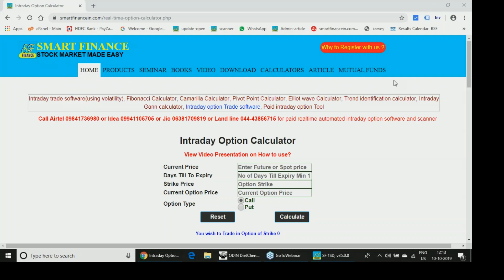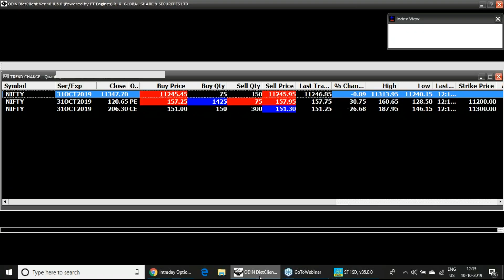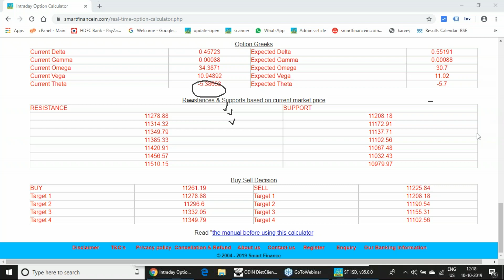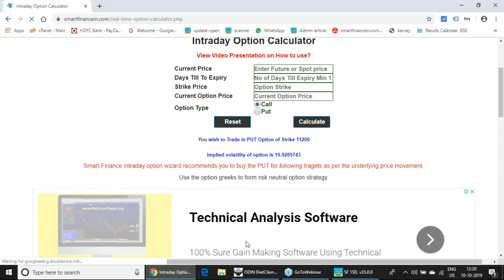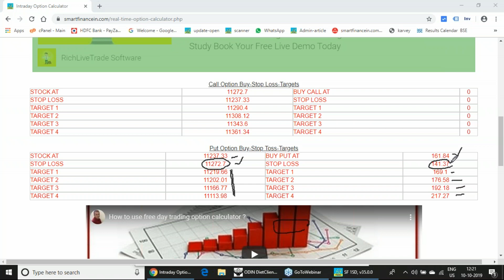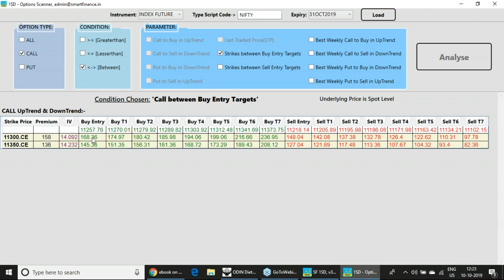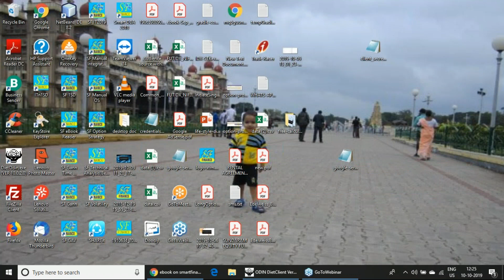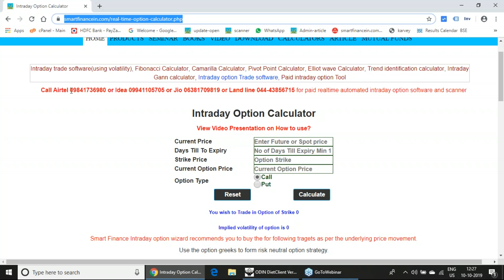ओपेशन इंट्राडे फ्री सॉफ्टवेयर का उपयोग कैसे करें?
ओपेशन इंट्राडे फ्री सॉफ्टवेयर का उपयोग कैसे करें? How to use free option intraday calculation explained in Hindi visit this link to access the free option calculator